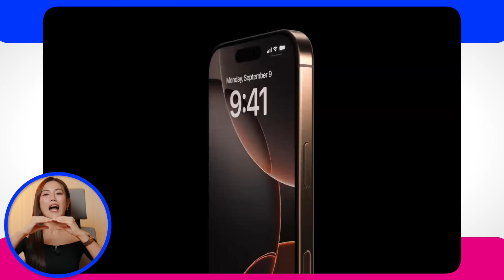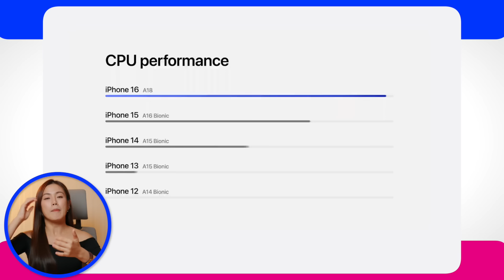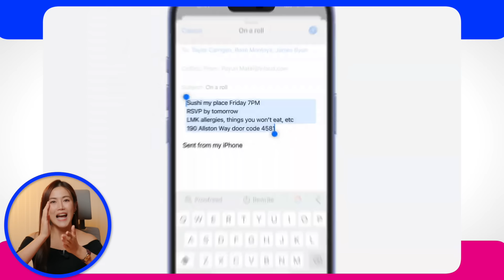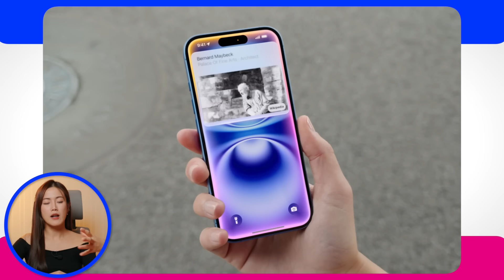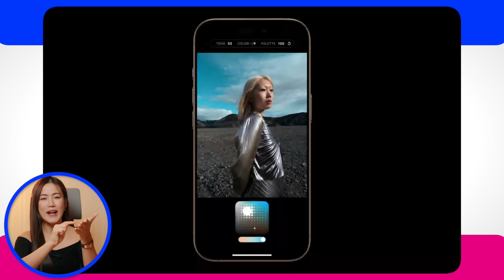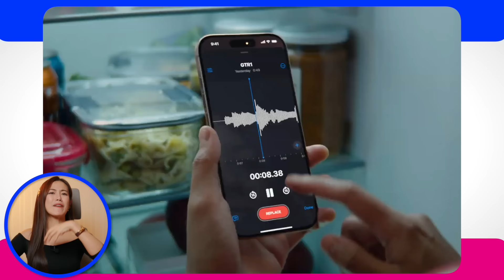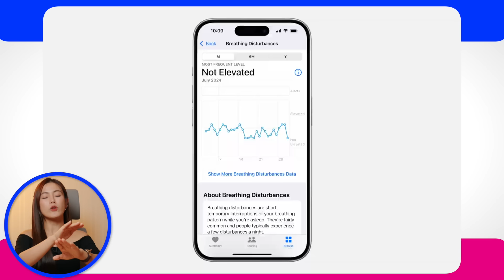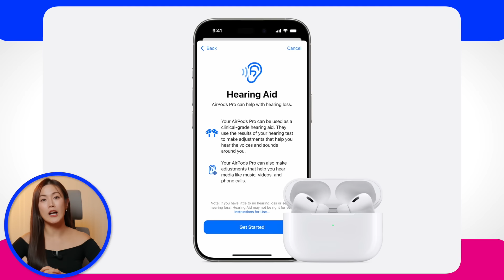สรุป iPhone 16 มีอะไรใหม่ AI มาแล้วเป็นไง? | LDA Review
สรุป iPhone 16 Series เปิดตัวล่าสุด มีฟีเจอร์ใหม่ๆอะไรบ้าง?

เฟื่องลดาพาไปเจาะลึกสเปค iPhone 16 สีใหม่ AI ฉ่ำ กล้องระดับโปร ที่จัดหนักจัดเต็มกว่าเดิม รอบนี้เปิดตัวมา 4 รุ่น จอใหญ่ สะใจมากขึ้น
📌iPhone 16

มาพร้อมชิป A18 & A18 Pro ประมวลผลไวด้วย Apple Intelligence AI อัจฉริยะสุดล้ำ🔥
ตระกูล Airpods ฟีเจอร์ใหม่มาเพียบ! ต่อด้วย Apple Watch series 10 สายสปอร์ตถูกใจสิ่งนี้

📲 Line OA : @lda.official